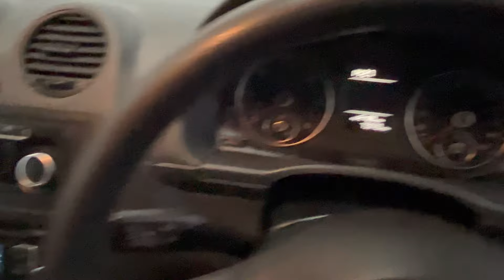VOLKSWAGEN CADDY 1.6 C20 TDI STARTLINE 0d 101 BHP 📷